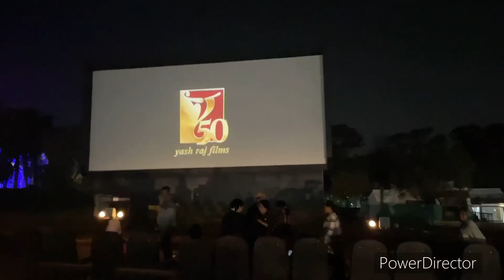First time watch open theatre in Bhopal🎭 reviews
First time go open theatre in bhopal amd watch i will share my review go and check out

I'm on Instagram as v__i__p__u__l_r_a_j_p_u_t. Install the app to follow my photos and videos.

Click link below mention more update and reels

Thank u 🙏🏻
For visit